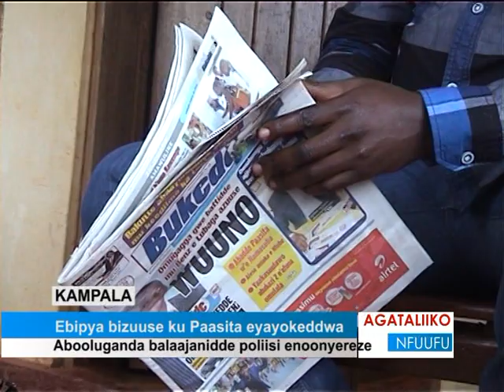Ebipya bizuuse ku paasita eyayokeddwa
Abooluganda balajanidde poliisi enoonyereze.